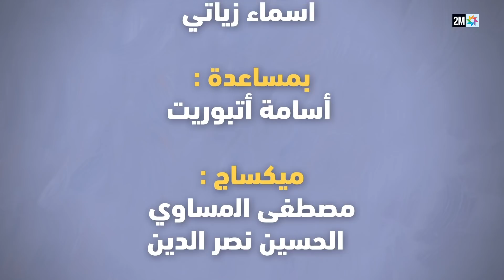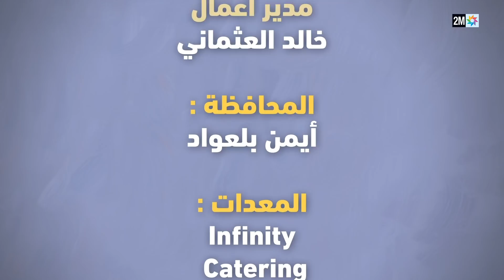الحلقة الثالثة عشر: برامج رمضان FED TV 2 - الفد تيفي 2 ‫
يعود حسن الفذ خلال رمضان هذه السنة على القناة الثانية بسلسلة "الفذ Tv"، سلسلة كوميدية ستضم أنجح البرامج والشخصيات التي اشتغل عليها حسن الفذ طيلة سنوات مسيرته الفنية.

نشرات الأخبار بلمسة كوميدية، برامج مسابقات، شخصيات طبعت ذاكرة المشاهد المغربي كشخصية "كبور" و آخرها شخصية "عبد الجبار أبو العنب، في سلسلة "طوندونس" رمضان الماضي.

وستشارك الفنانة مونية المكيمل إلى جانب حسن الفذ في بطولة هذا العمل الكوميدي، الذي سيعرض يوميا على القناة الثانية طيلة شهر رمضان على الساعة 8 و25 دقيقة مساء.